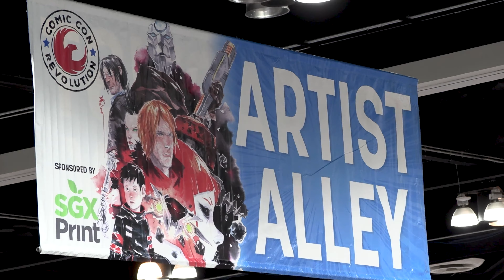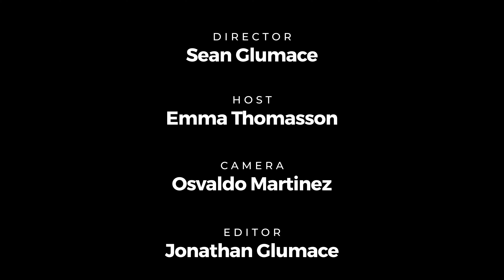Pernille Ørum - Illustrator @ Comic Con Revolution Ontario - Voices of Creativity S03E04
Illustrator Pernille Ørum joins us at Ontario Comic Con Revolution to tell us why creativity is so important. Pernille is a danish illustrator and character designer living as a freelancer in Copenhagen, Denmark. She graduated The Animation Workshop in 2011 with a bachelor degree in Character Animation and went on to both Ireland and UK to work as an animator before deciding to move back to Denmark and focus on character design. Pernille has worked with companies such as Nickledeon Jr, Mattel, Dreamworks and Disney publishing and she was the lead character designer on Warner Brother’s ‘DC Superhero Girls’. In 2019 Pernille will have her debut as a comic book artist with Mark Miller’s HitGirl written by the movie director Kevin Smith.

Created by 2CPR Group and Bayah Group, Voices of Creativity is a student produced series where we ask professionals from all industries the question "Why is Creativity Important?". This experience for the students bridges the gap between industry and education allowing them to work with industry professionals, have hands on time with professional equipment, apply the skills they learned in the classroom, and build their professional resume to get them ready for the workforce. We bring together leading industry partners, manufactures, schools and institutions, instructors, and the students into a meaningful real work based learning experience.

Comic Con Revolution was founded on very simple principles. We are excited to celebrate comics and the creative arts. At the absolute core of what we do are the creators themselves. The people who create the comics, games, toys, film, movies and more that we all love. Without their tireless dedication to creating the fantastic worlds we all get lost in events like Comic Con Revolution would not be possible